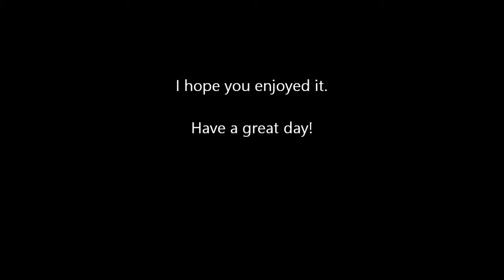An underwater view of several salt water fish in 720P HD Includes Sharks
Taken at the Columbus Zoo and Aquarium by me!